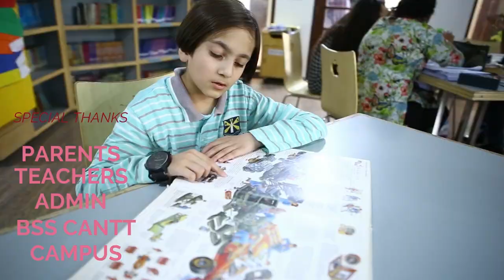Proud to be a Beaconite - By Sheryaar Usman (BssCanttCampus)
Beaconhouse Cantt Campus presents 'The Youngest Rapper' of Pakistan 'Shehryar Usman' who made a rap for his own school; Beaconhouse Cantt Campus.

At Beaconhouse we believe that ‘Music’ allows students to try something new & develop confidence.

It would not be less than a feast for your eyes!

We dedicate this song to all the Beaconites around the world.

Special Thanks:
Ms. Attia Randhawa (School Head)
Ms. Faryal Hamdani ( Coordinator)
Sir Zeeshan James (Music Teacher)